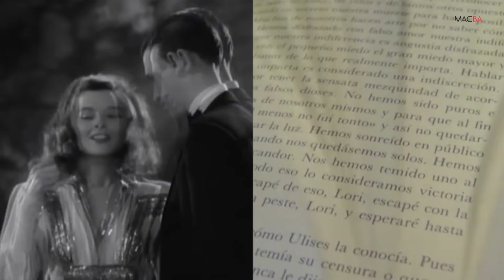Fantasma, de Leticia Obeid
En el marco del ciclo Focalizaciones, que exhibe la producción de importantes fotógrafas y artistas audiovisuales, MACBA presenta Fantasma, de Leticia Obeid con curaduría de Teresa Riccardi.
Del 26 de agosto al 2 de octubre.